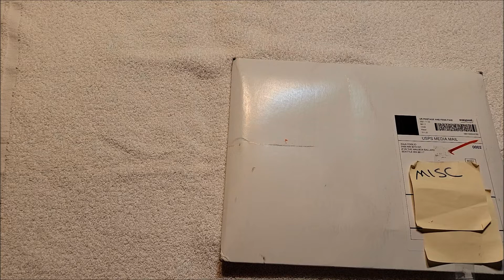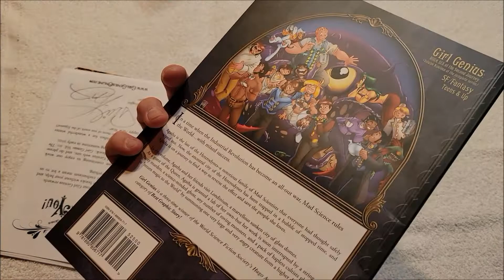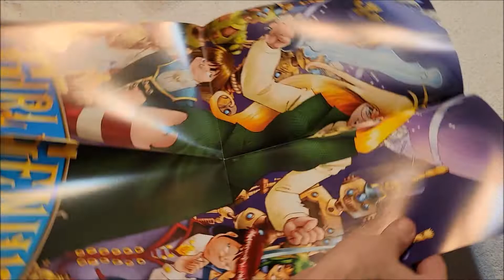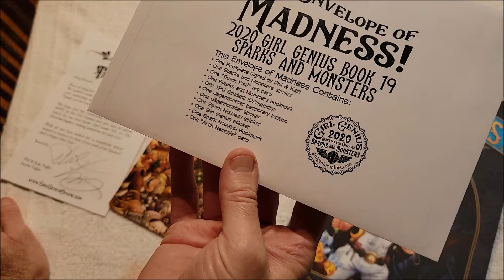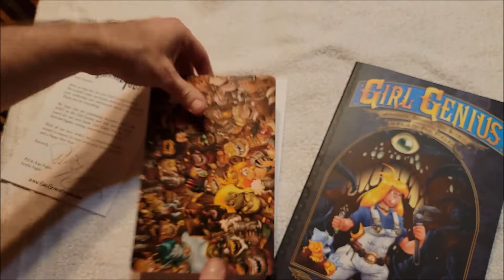Agatha Heterodyne Girl Genius Volume 19 Sparks and Monsters Unboxing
I've been a fan of Phil Foglio for years and had kept up with his comics as best I can, including Agatha Heterodyne: Girl Genius.  I check for updates of compilations of the series.  It's still online (see the link below) and remains some of the best writing and art ever. This time, I backed the kickstarter.

Writing

Audio